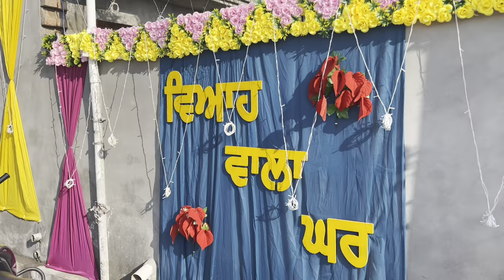HOLLAND TO INDIA VISIT BROTHER MARRIAGE | PUNJAB DE PIND AA DE NAJARE